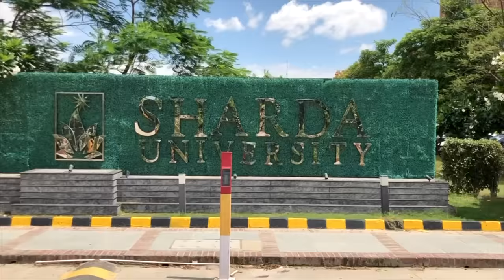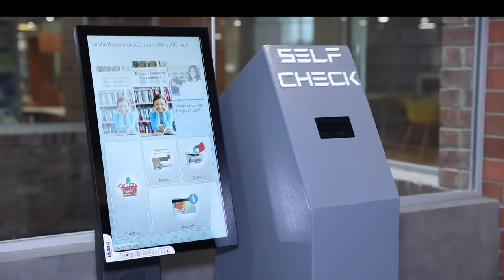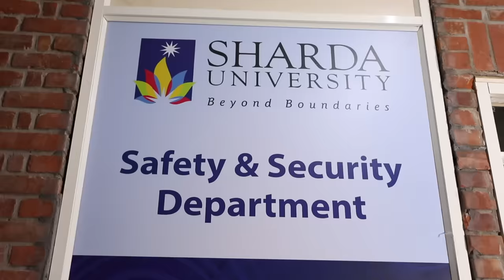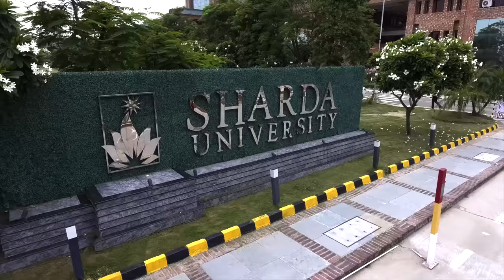Sharda University | Explore Endless Possibilities at India's Truly Global Campus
ShardaUniversity campus hosts a wide variety of exceptional facilities to create an environment where you can shape your future. The University has state-of-the-art academic infrastructure equipped with all modern facilities including Auditoriums, modern libraries, activity centers, surveillance rooms, etc. Come and discover how Sharda is preparing global leaders